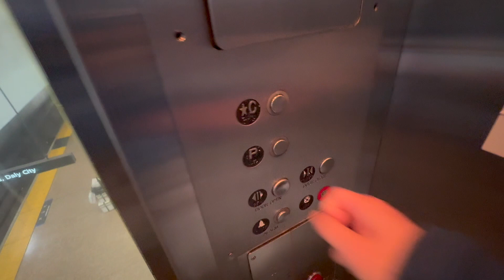Interesting Hydraulic Platform Elevator - Lake Merritt BART Station in Oakland, CA.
I wonder why the C button doesn't stay lit when pressed and what 'R8" on the indicator means.